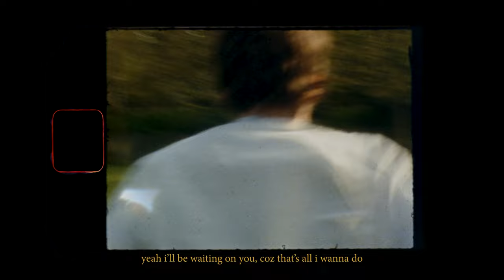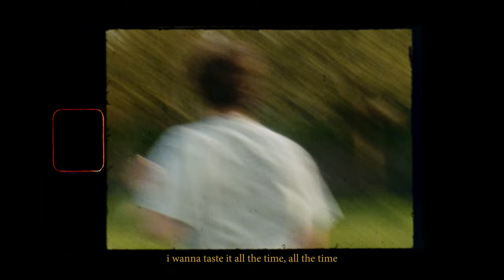Thomas Headon - W4NNA DO (Visualiser)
Management - Titus Winterstein, Max Von Ameln
Label - SUCH A GOOD COMPANY under exclusive license to Warner Records